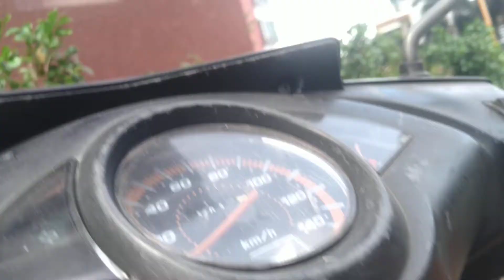hẻm 809 Trần Hưng Đạo P.1, Q.5